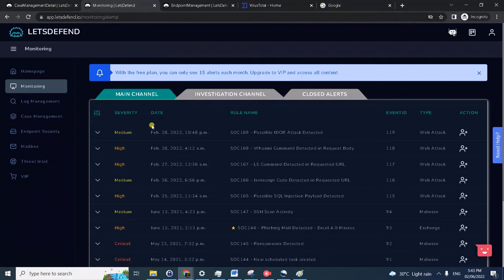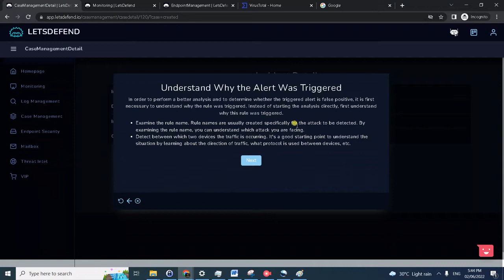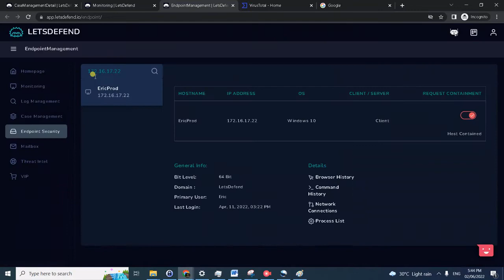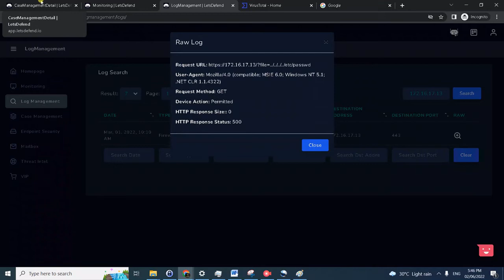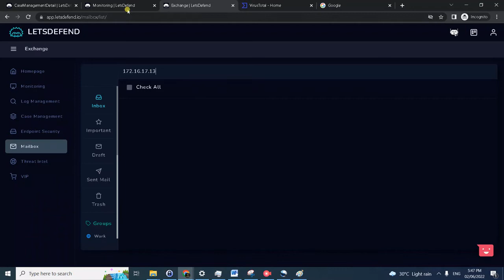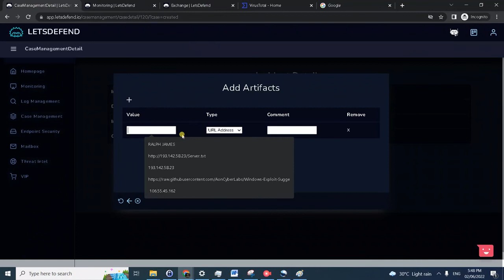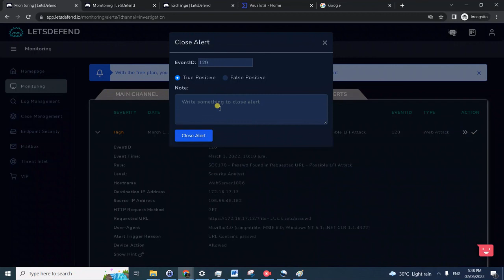Letsdefend.io SOC170 Passwd Found in Requested URL Possible LFI Attack (Web attack case)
Hello and today we will solve the alert SOC170 - Passwd Found in Requested URL - Possible LFI Attack Alert. This is a web attack case investigation.